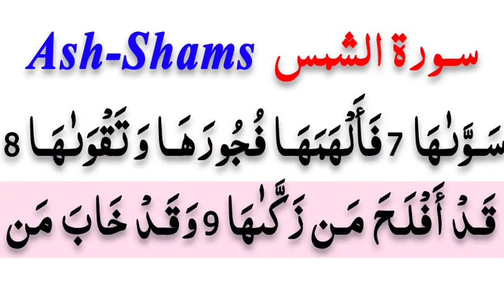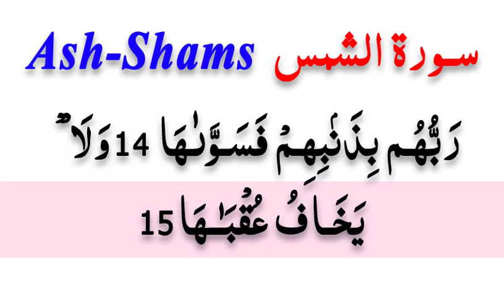Surah shams beautiful recitation | learning quran surah al shams,surah | سوره الشمس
SUBSCIBE NOW  👇

ISLAM NOTES.
surah shams beautiful recitation - learning quran surah al shams,surah - surah shams

*Your Queries*